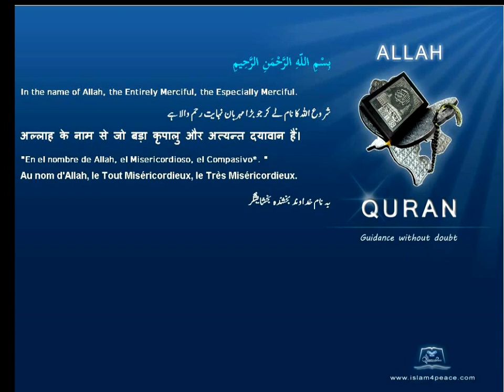Quran French Only Translation 106 قريش Quraish QurayshMeccanIslam4peace com